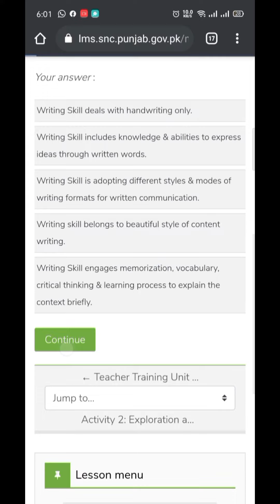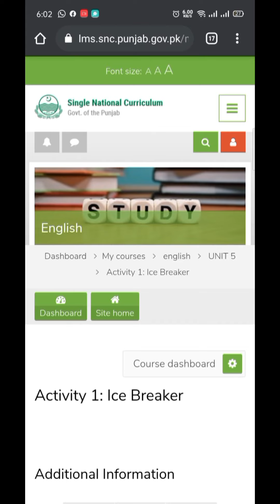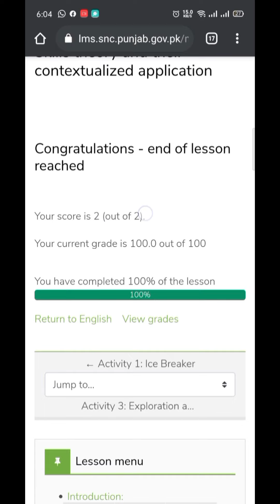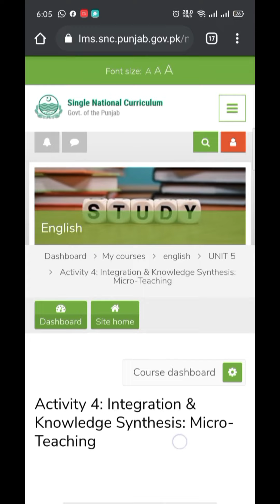100% Grades SNC English Solved Activities Of LMS Unit 5| SNC English Training LMS Solved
Here are 💯 correct ans of all the activities of SNC LMS English Unit 5.